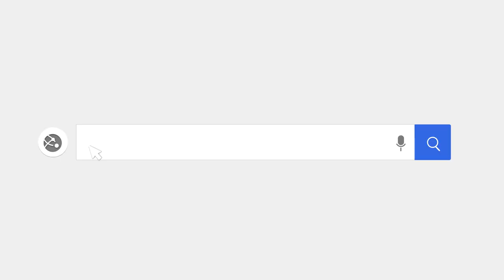Art Friend Show Day 55 » Annamieka on Installing an Exhibit, Part 2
In Art Friend Show live stream day 55 of 100, Annamieka celebrates her new art exhibit at Portland Providence Medical Center.

In this solo episode, I’m celebrating this first art show I’ve had since becoming a parent. Considering that my daughter turned 4 the week of this episode, this feels triumphant. I’m so appreciative of this opportunity to show a new body of work! This collection of new paintings was made possible in part by a grant from The Regional Arts and Culture Council and I’m so happy to see all 33 paintings up! I hope this artwork finds a connection with people as they see it and goes on to do its work in the world - it certainly healed me as I made it and I hope that it can help us all feel a little more alive.